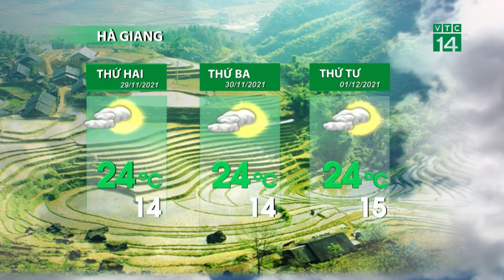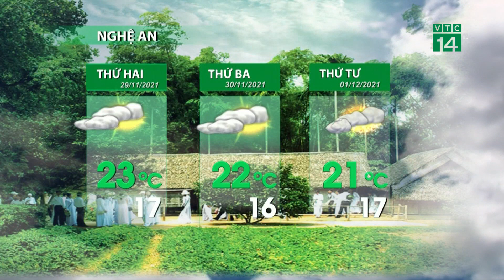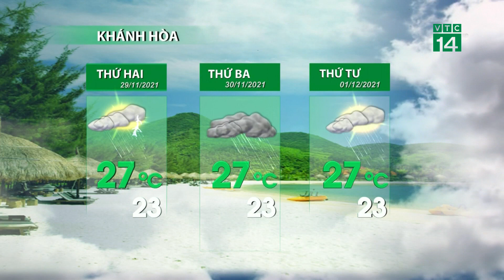Thời tiết 3 ngày tới (29/11 đến 01/12): Thừa Thiên Huế những ngày tới mưa lớn, nhiệt độ 24 độ |VTC14